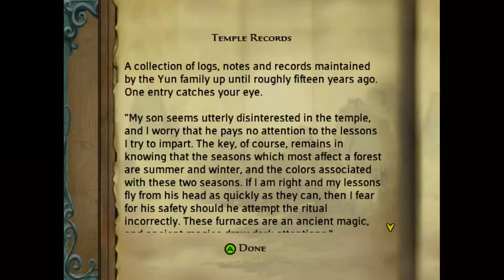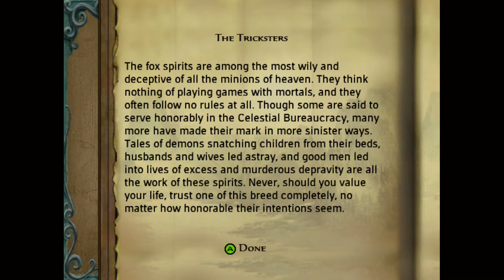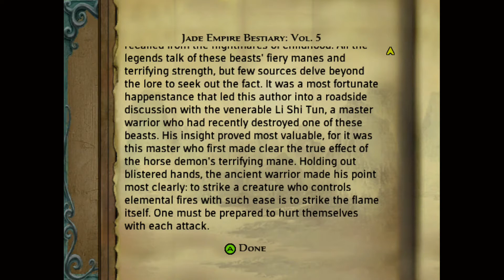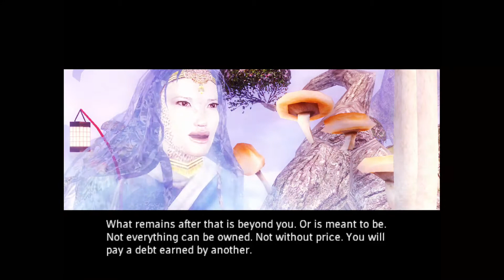Let's Play "Jade Empire" Part 3: The Forest Shadow (2/2)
I have to apologize in advance that this is a two-part video, but real life jumped in the way of the recording so...
Anyway, let's jump into the Forest sidequest that we heard about in the last episode! Head into the corrupted forest with me as we tail the Forest Shadow, get jumped by a mad fox spirit, and encounter some horrifying cannibals... yes, you heard me right.

Jade Empire is an Action RPG developed by Bioware for the original Xbox that takes place in a Chinese mythological world filled with demons, ghosts, and monsters. The game is centered around a difficult but fair combat system that puts an emphasis on mid-combat resource management and active "style" switching (Which provide different move-sets and actions). Released in 2005, near the end of the lifespan of the original Xbox, Jade Empire sold below expected numbers and unfortunately didn't meet the assumed amount of players. Although this damaged it's availability early on, it did help push the game into a sort of cult status, and was eventually released on PC and on Xbox 360/One as a downloadable title.
Jade Empire received generally favorable reviews from players, and hoisted an average play time of 16 and a half hours.